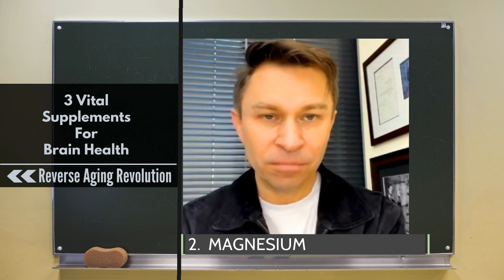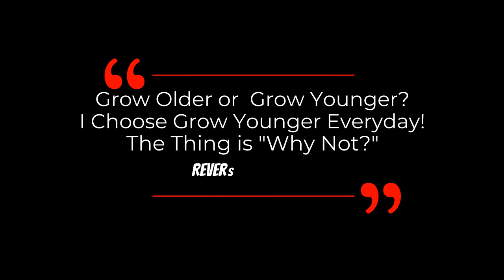3 VITAL SUPPLEMENTS For Our BRAIN HEALTH | Dr David Sinclair Interview Clips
Dr. David Sinclair talks about 3 important supplements for maintaining and improving our brain vessel circulation, sleep, memory and overall brain health in this short clip